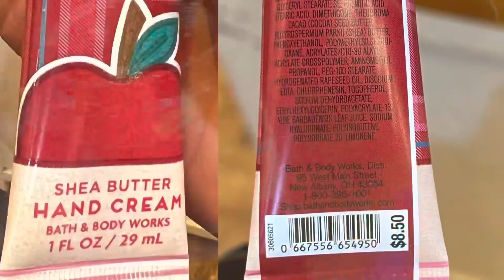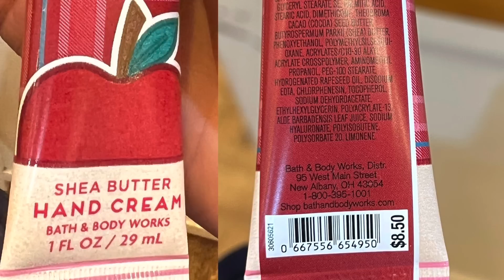BATH & BODY WORKS NEW FALL 2022 WALK THROUGH PRICE INCREASE + FLASH SALE ONLINE ONLY TODAY ONLY!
Hey Guys! Todays video is a walk through of all the new new at bathandbodyworks for fall I know we are in our summer bag but check these hygiene items out!